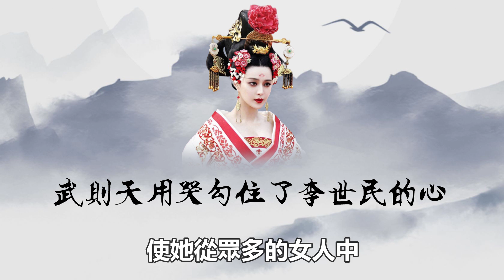武則天的「初夜」太淫蕩，利用各種房中術勾引李世民，承歡後疼痛難忍，還要對皇上演戲，創造了一個歷史記錄，至今無人打破#歷史小書生